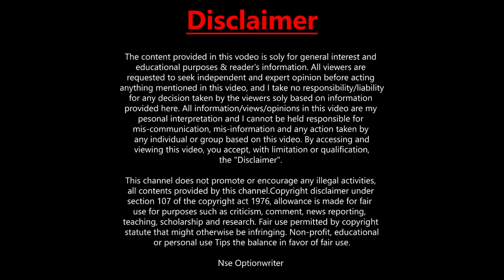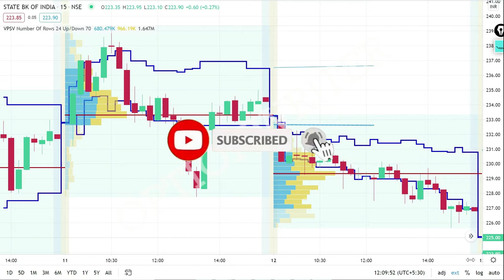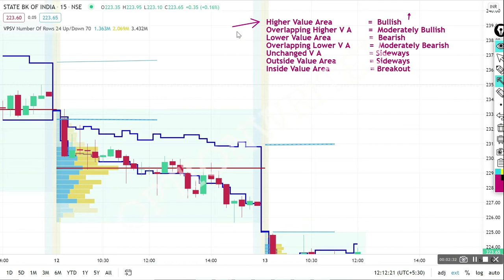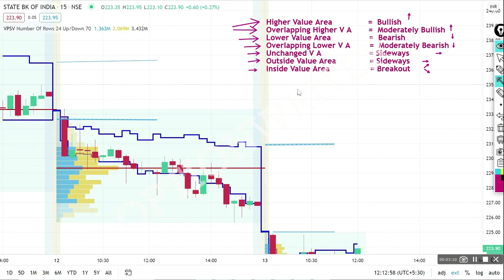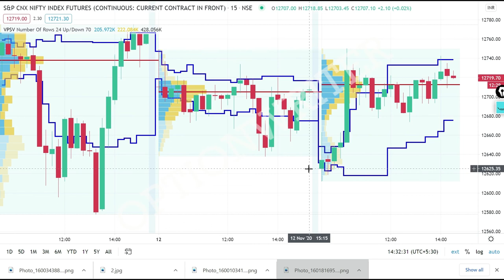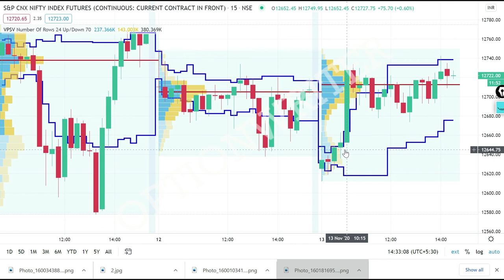VOLUME PROFILE PART IV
വോളിയം പ്രൊഫൈൽ പഠനം. വോളിയം പ്രൊഫൈൽ സൂചക, മികച്ച ഇൻട്രേ ഇൻഡിക്കേറ്ററുകളിൽ ഒന്നാണ്. ഇത് സ്വിംഗ് ട്രേഡിംഗ് സൂചകമായി ഉപയോഗിക്കാം. എന്നിരുന്നാലും, നിങ്ങൾ ഒറ്റയ്ക്ക് ഇത് ഉപയോഗിക്കരുതെന്ന് നിർദ്ദേശിക്കപ്പെടുന്നു. നിങ്ങൾ മറ്റ് സൂചകങ്ങളോ വില പ്രവർത്തനമോ വോളിയം പ്രൊഫൈൽ സൂചകവുമായി സംയോജിപ്പിക്കുകയാണെങ്കിൽ, അത് ഇൻട്രേ ട്രേഡിംഗിൽ അത്ഭുതങ്ങൾ സൃഷ്ടിക്കും. ധാരാളം വോളിയം പ്രൊഫൈൽ ട്രേഡിംഗ് തന്ത്രങ്ങൾ ഉണ്ട്,  ഫോറെക്സ് ട്രേഡിംഗ്, ഷെയർ ട്രേഡിംഗ്, കമ്മോഡിറ്റി ട്രേഡിംഗ് എന്നിവയ്ക്കായി നിങ്ങൾക്ക് ഇത് ഉപയോഗിക്കാം